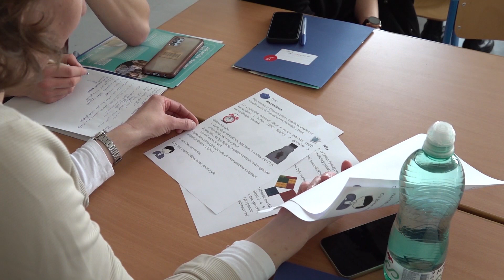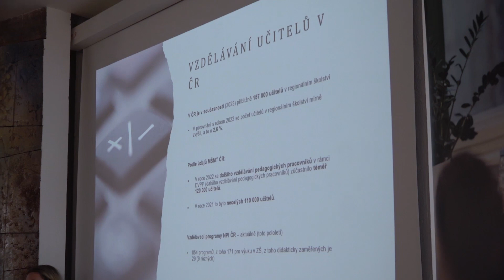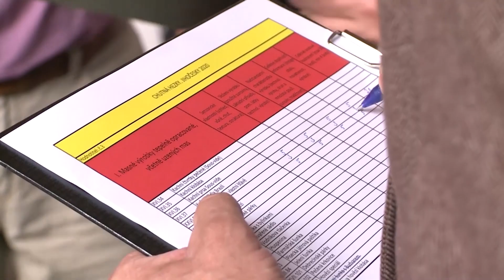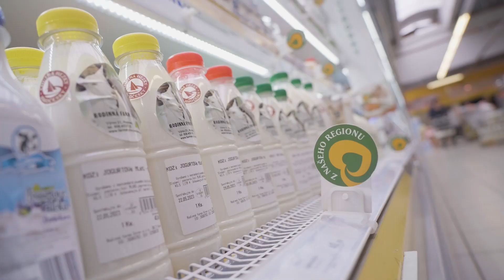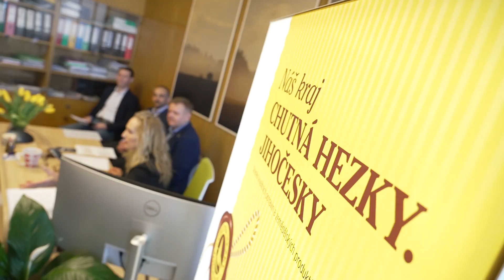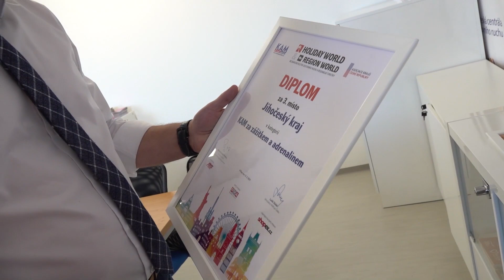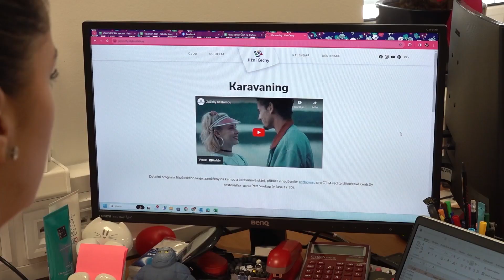U nás v kraji - 22. března 2024. Magazín Jihočeského kraje